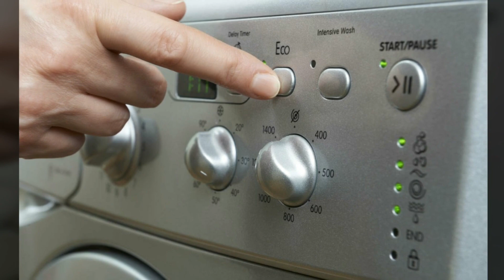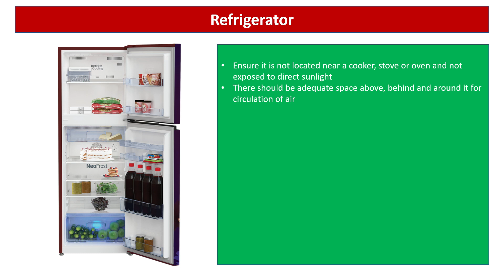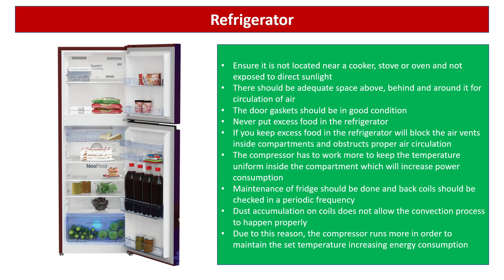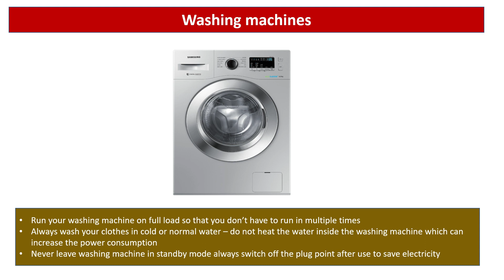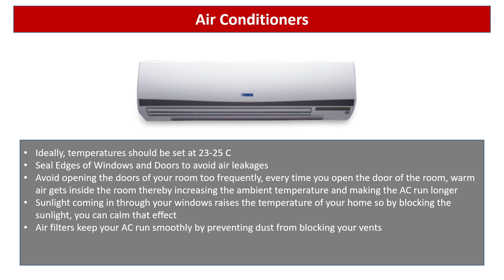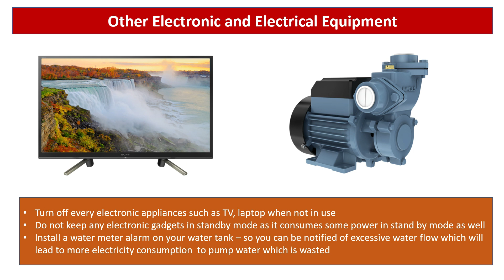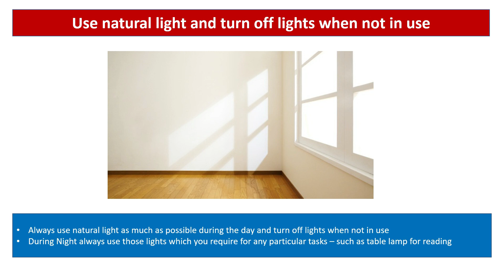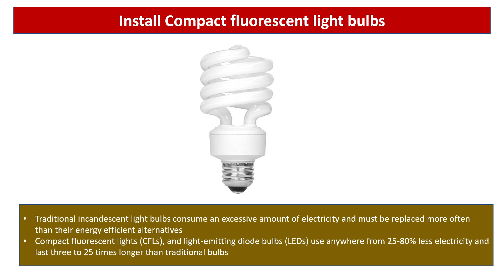How to reduce Power Consumption at Home and in your Home Appliances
In this video we have share tips that will help you to save power consumption at your home and in your home appliances which will further help you to save on electricity bill.

Join our Free Telegram Channel to get Best Deals and Discounts on various Products daily. It will help you to save money while shopping.

Related Topics Covered:

how to save power consumption at home
ways to reduce electricity bill at home
reduce energy consumption in home appliances
how to reduce electricity consumption at home
how to save on electricity bill
how to reduce power consumption of refrigerator
how to reduce power consumption of washing machine
how to reduce power consumption of AC
how to reduce power consumption of water pump